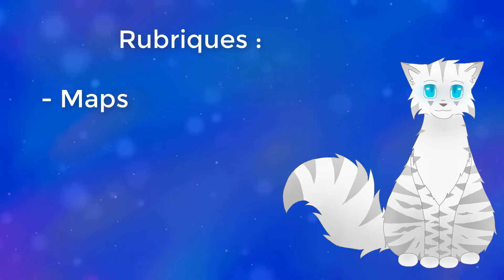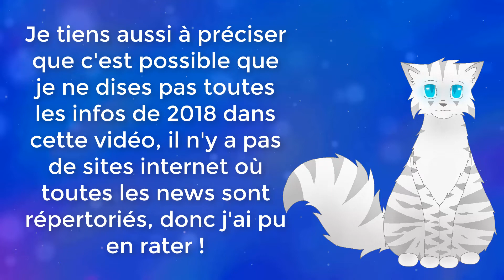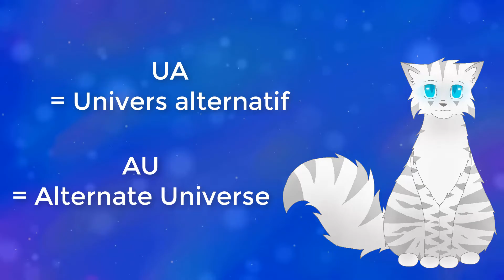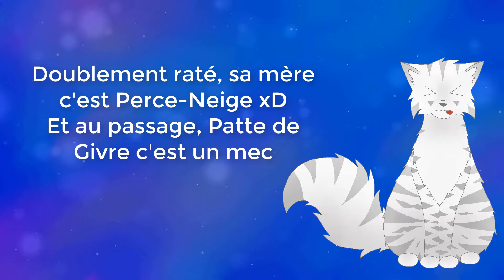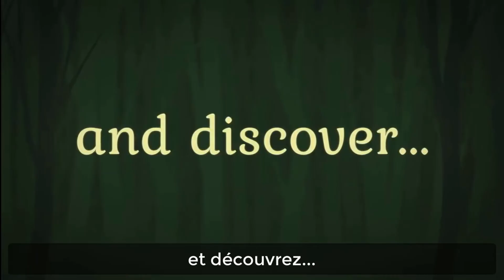LgdcNews #1 | Le gros récap' de 2018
Salut les minous !

Aujourd'hui on se retrouve pour la toute première édition des LgdcNews !
J'ai vraiment galéré pour la monté et faire les petits jingles, donc j'espère que ça va vous plaire ^^
Ensuite, désolée pour certaines images qui sont pas top top niveau qualité, j'ai essayé de faire de mon mieux, mais ça voulait pas enlevé le flou. Et je voulais aussi m'excuser car avec tout ce que j'ai dit, j'ai totalement oublié de faire les annonces pour les Maps de 2019 (j'ai remarqué qu''après le montage).
D'ailleurs, n'hésiter pas à me dire votre avis sur cette nouvelle "émission", pour savoir si je dois la continuer ou pas.
Sinon par rapport au site de La Guerre des Clans, il est actuellement ouvert !!!
Mais malheureusement, concernant les goodies et la boutique en  ligne, il n'y a pour le moment que des livraisons en Amérique (Canada/Etats-Unis), donc il va falloir un peu attendre pour avoir une livraison en Europe (ou passer par d'autres sites qui revendent les articles).
Voilà, je vous souhaite encore à tous joyeux Noël et bonne année en retard, et je vous laisse avec les liens des infos présentées (Maps, livres,...)

Ps: Si Kaiira tu passes par là, pour l'animation pour la Map Hope, j'avance doucement, mais surement, donc je pense que ça devrait être fini d'ici 1 à 2 semaines (et si les profs me donne un max de devoirs, ça prendra 1 semaine de plus :/)

                                                                         LDG